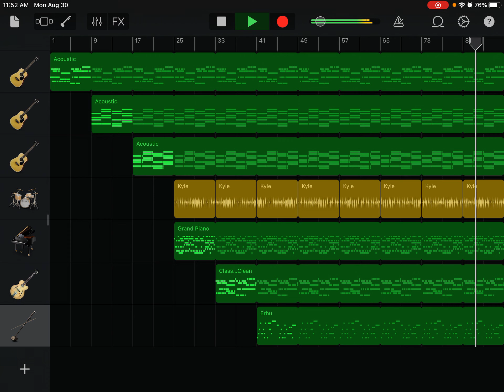A song I made in GarageBand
My 2nd song I made up